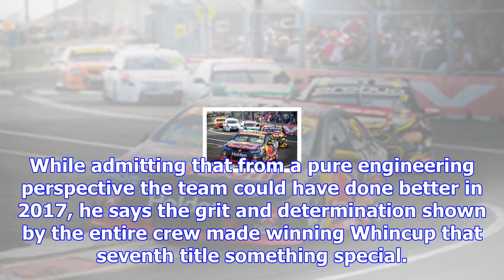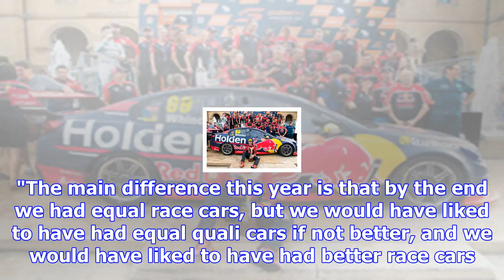Dutton reflects on triple eight's 'slogging it out' season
The team's engineering department spread itself thin this season by taking on the development of the...